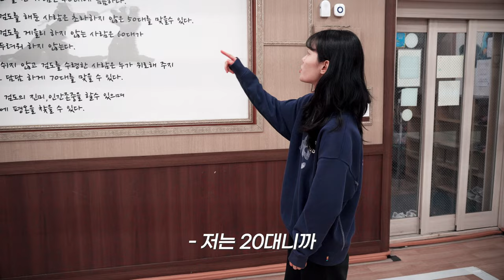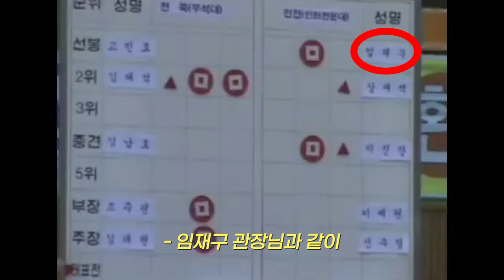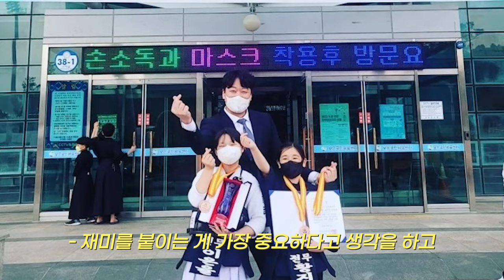[찐사부를 찾아서] 전국대회 3회 우승!! 명문 검도관?!! / 주안 전무검도관 '이우석' 관장님